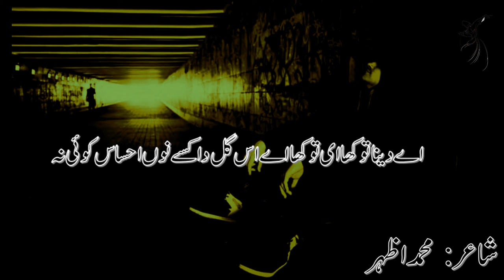SHALA HOWY DUNYA TY GAREEB KOI NA BY M AZHAR